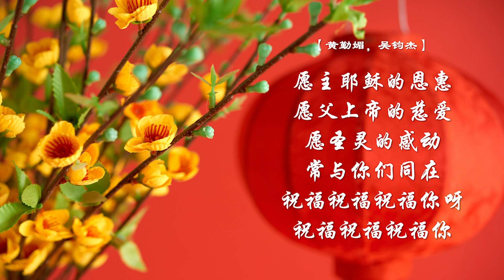恭喜恭喜 Gong Xi Gong Xi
2022年直落亚逸堂教牧团和领袖祝贺大家：新春蒙恩蒙福《恭喜恭喜》
The pastoral team and leaders of Telok Ayer Chinese Methodist Church 2022 wishes everyone a New Year filled with God’s blessing and grace with this song, Gong Xi Gong Xi